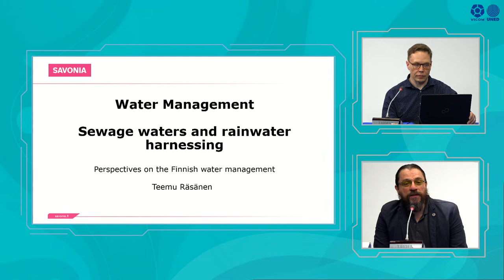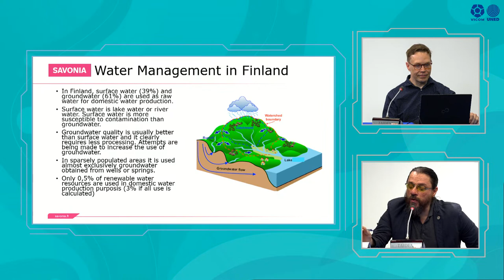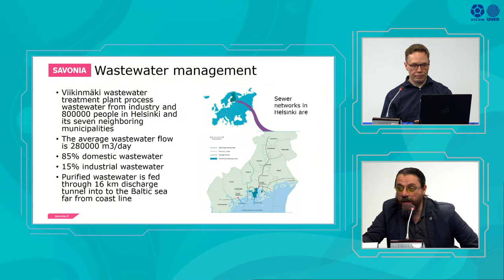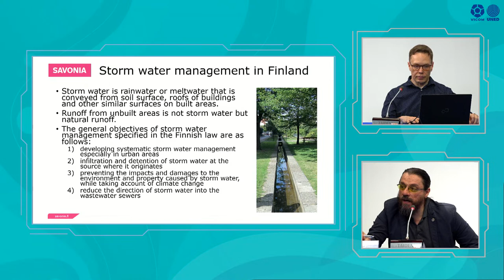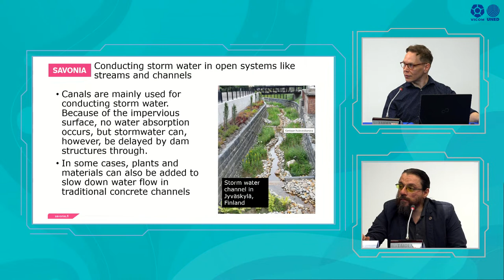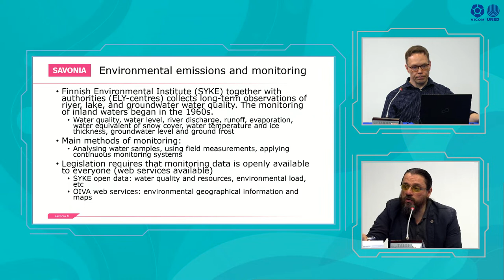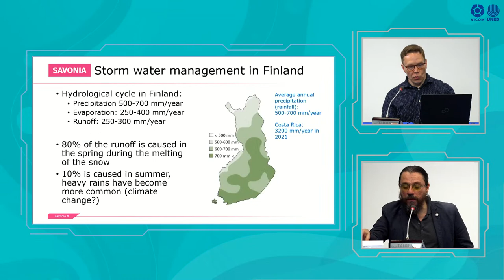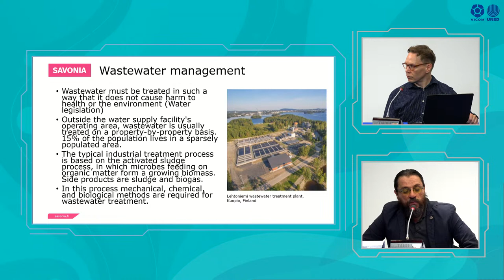Water management: sewage waters and rainwaters harnessing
Día Mundial del Agua